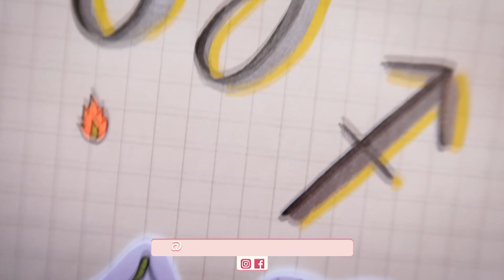SIGNOS NO LETTERING - SAGITÁRIO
Oi gente!!!
Chegamos ao 10º vídeo da série SIGNOS NO LETTERING, e o signo da vez é o de SAGITÁRIO!!

Espero que vocês gostem e deixem o joinha!

A série de signos tá quase no fim! Me fala o que mais você quer ver por aqui?

Ah, e também não esqueça de se inscrever e compartilhar!

Edição:
Yuri de Freitas Vasconcelos

Pra fazer esse lettering eu usei:
- Papel Canson de Pintura 300g/m² A4
- caderno quadriculado fitto 80 folhas tilibra
- caneta uni pin 0.1 preto uni-ball
- caneta uni pin 0.3 preto uni-ball
- caneta uni pin 0.8 preto uni-ball
- caneta uni pin brush preto uni-ball
- caneta nankin pigma brush Sakura
- marcador stabilo boss original 144
- marcador stabilo boss original 54
- marcador brush metallic prata cis
- lapiseira ou lápis
- pincel pra aquarela koiwater brush
- borracha pentel
- borracha kneadable eraser lyra
- tesoura

Ah, a maioria das informações sobre o signo eu vi lá no site do Personare, é de lá que tô aprendendo um pouquinho mais sobre cada signo pra me inspirar pros letterings!! Pode ser que tenha alguma diferença nas datas dos signos, dependendo de qual site pesquisar.